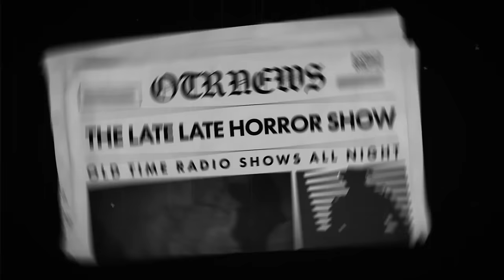A CBS Radio Mystery Theater / Oil That Dang Door Ghost Mix | Old Time Radio Shows All Night Long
TIMESTAMPS:
00:00 INTRO
00:42 A HORROR STORY
45:12 A LONG TIME TO DIE
1:30:54 A SACRIFICE IN BLOOD
2:16:35 CONCERTO IN DEATH
3:02:13 CONQUEST OF FEAR
3:47:52 SPEAK OF THE DEVIL
4:33:04 STAMPED FOR DEATH
5:18:11 THE FLOWERS OF DEATH
6:03:13 THE GIFT OF DOOM
6:47:13 THE HORROR OF DEAD LAKE
7:32:24 THE MANY NAMES OF DEATH
8:17:53 THE PROVIDENTIAL GHOST
9:03:06 THE RED FRISBEE
9:48:09 THE SHOCK OF HIS LIFE
10:32:25 THE ANGRY GOD